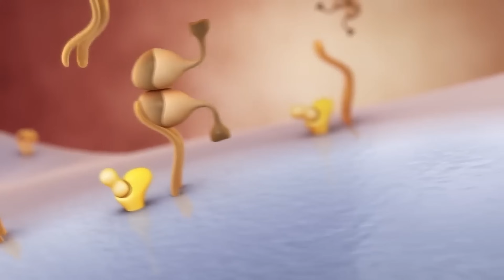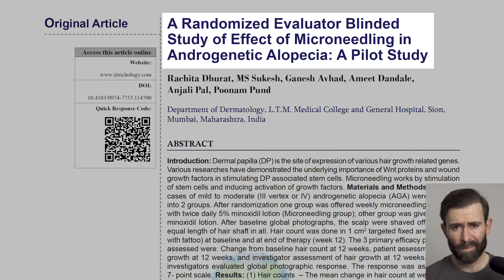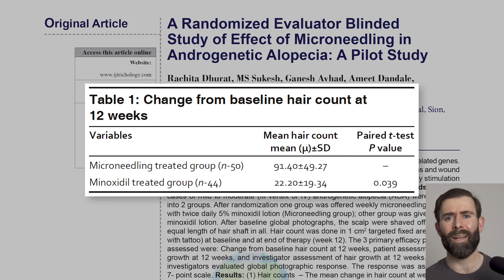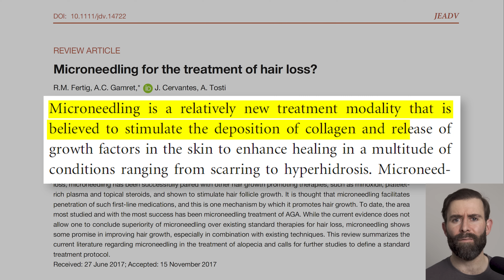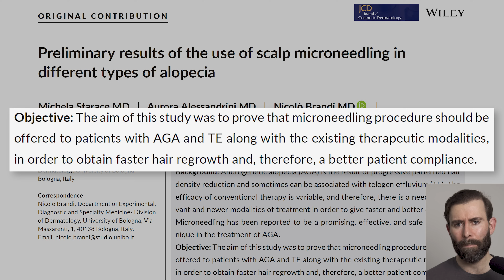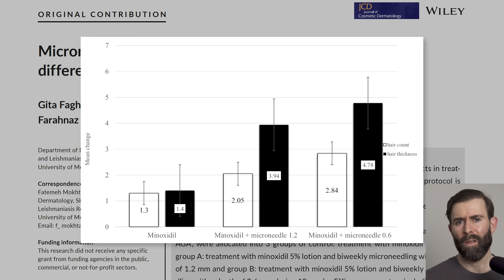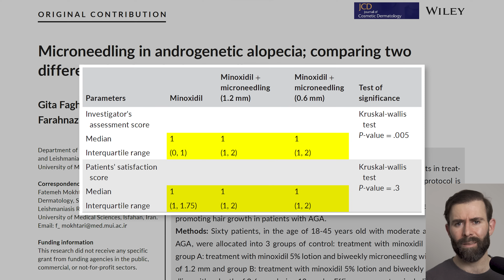El Milagro Del Dermaroller Para Recuperar El Pelo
En este vídeo veremos toda la ciencia que hay detrás del uso del dermaroller para hacer crecer el pelo y cuáles son las pautas a seguir si decides usar esta herramienta en casa.

𝗖𝗼𝗻𝘁𝗲𝗻𝗶𝗱𝗼
0:00​​​​​​​ - Dermaroller para recuperar el pelo
1:02 - Qué es el dermaroller
2:09 - 3 mecanismos de crecimiento capilar
3:20 - La ciencia detrás del dermaroller
3:30 - Dermaroller combinado con minoxidil (1)
4:24 - Dermaroller combinado con minoxidil (2)
5:06 - Revisión de 2017
5:53 - Dermaroller combinado con minoxidil (3)
6:38 - Dermaroller para alopecia androgenética y efluvio telógeno
7:25 - Microagujas de 0,6 mm vs 1,2 mm
10:50 - Algo en común en todos los estudios
11:06 - Dermaroller vs dermapen
13:05 - Grosor de la piel
13:42 - Cómo evitar dolor durante el procedimiento
14:12 - ¿Hay que desinfectar la zona a tratar?
14:27 - ¿Cuántas veces hay que aplicarlo en una misma zona?
15:10 - ¿Cuándo podemos lavarnos el pelo tras usar el dermaroller?
15:21 - ¿Cada cuánto tiempo hay que usar el dermaroller?
15:47 - ¿Cuándo puedo usar minoxidil?
16:11 - Posibles efectos secundarios
16:46 - Si vas a usar el dermaroller por tu cuenta
17:46 - Cómo saber si es efectivo